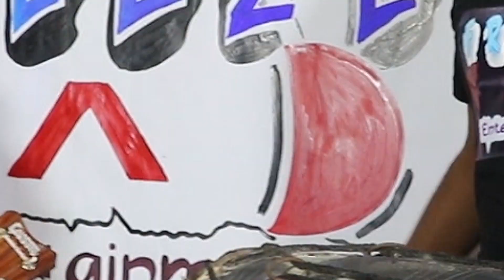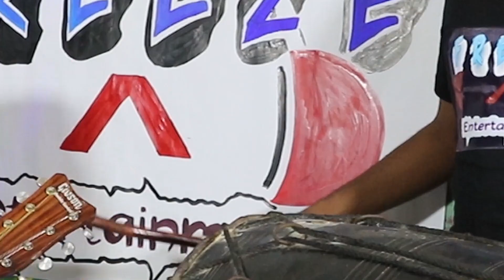Despacito cover by FREEZE (Randika & Sachin)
Freeze Music Productions